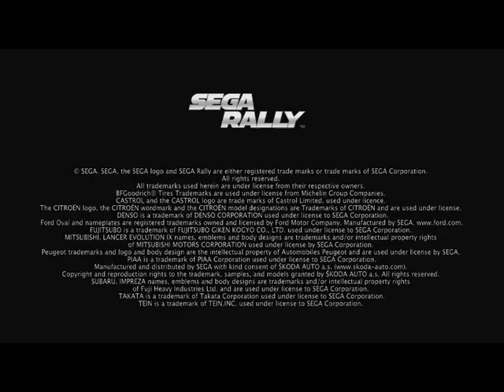Vídeo inédito com cenas in-game do Sega Rally Revo